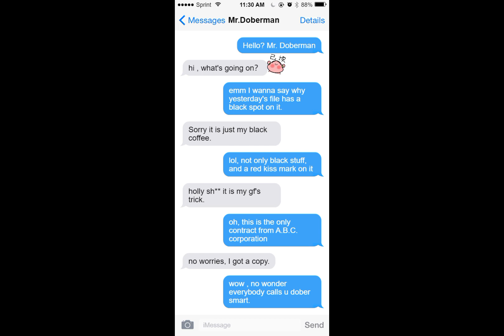Hi doggies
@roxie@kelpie